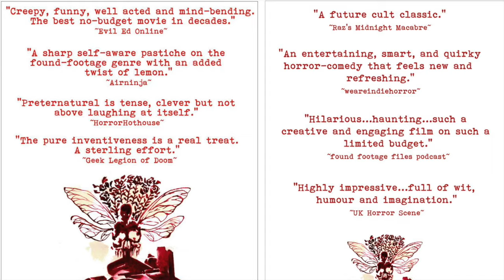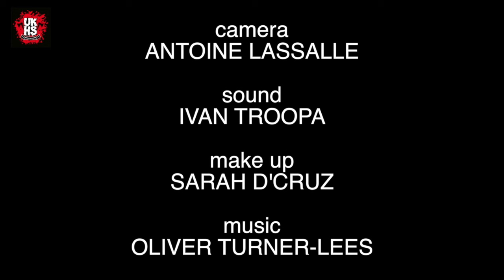Hanging With Gav Steele & Dixon Barker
Tony Sands and The Crew Hang With Gav Steele and Dixon Barker who talk about their film 'Preternatural'.

Crew Links:
IVAN TROOPA (sound/producer)

ANTOINE LASSALLE (camera/producer)
Flickr.com/Antoinelphotos/sets